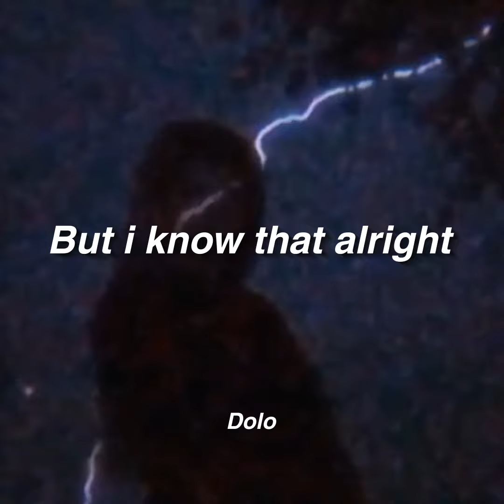gl0omy - she’s my happy pill (Lyrics)